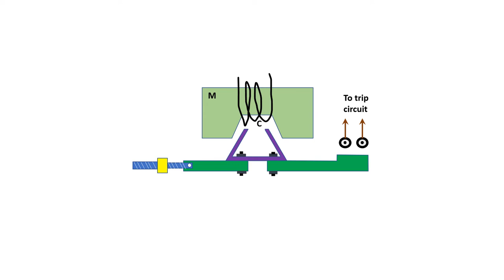Attracted Armature Type Relay Animation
Attracted armature relay; electromagnetic attraction relay; attraction relay;